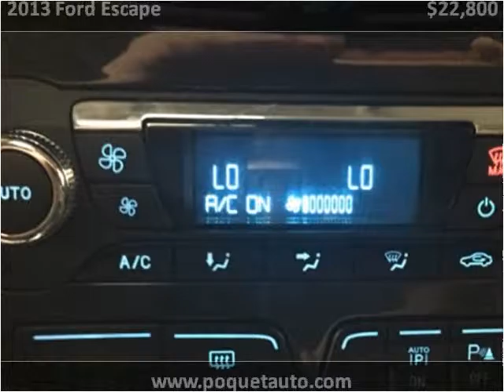2013 Ford Escape Used Cars Golden Valley MN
This 2013 Ford Escape is available from Poquet Auto.